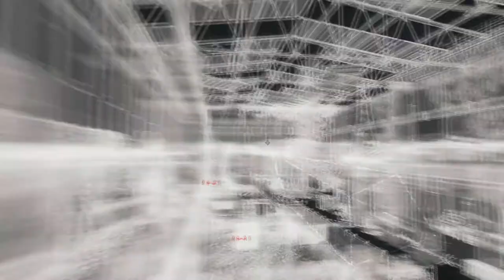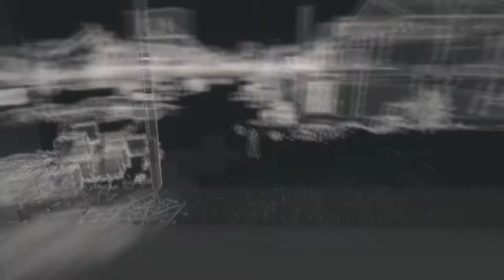Watch Dogs - Parte 9: [ PC GAMER - Dublado em PT-BR ]